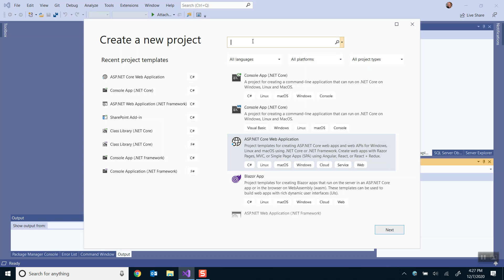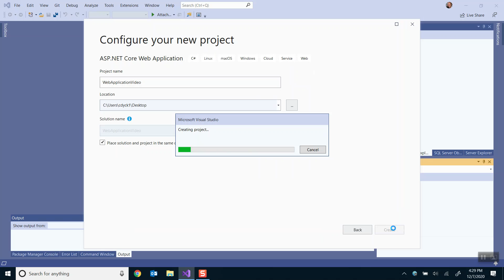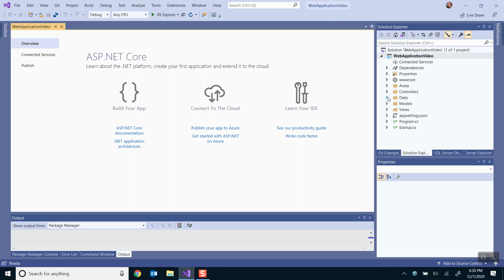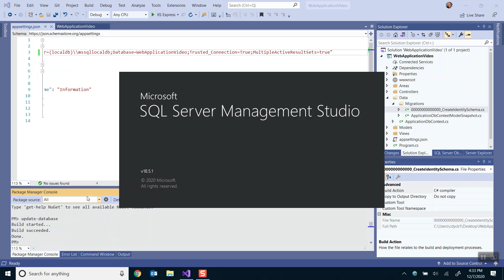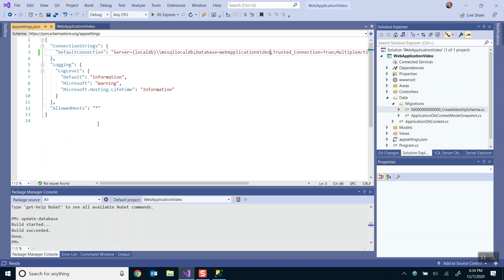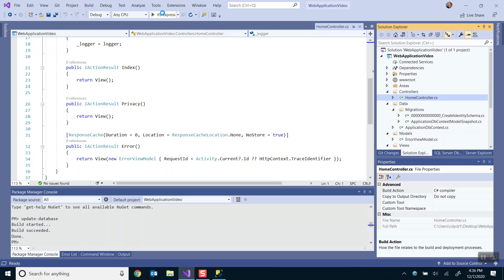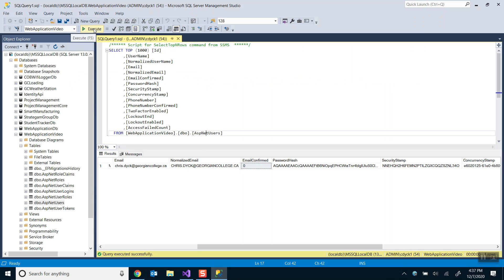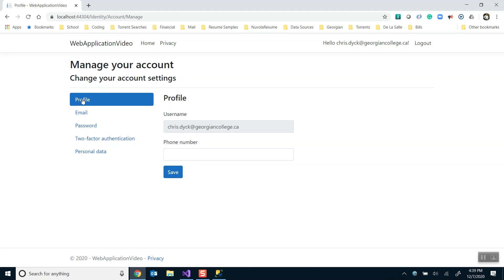Part 1 - ASP NET Core - Setup a Web Application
This video teaches you how to set up a basic out of the box ASP.NET Core Web Application.

This is part 1 of my ASP.NET Core series